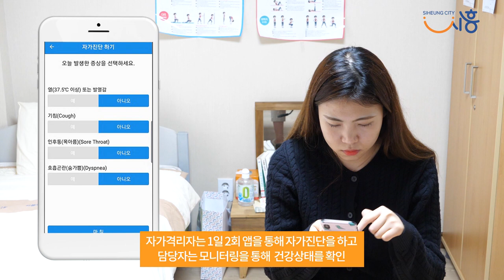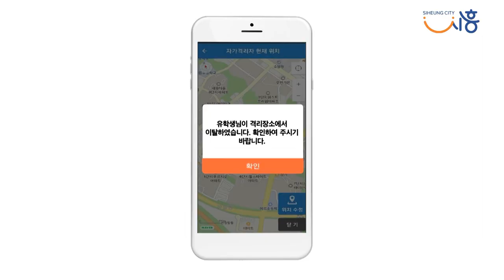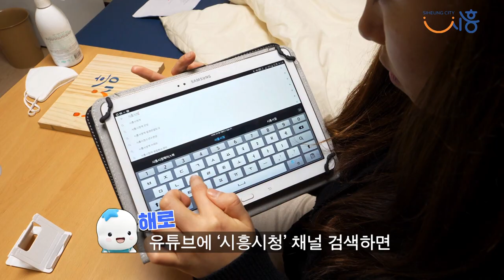자가격리 전담 공무원 해로와 함께하는 자가격리자 본격체험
아직 코로나19로 인해 거리두기가 한창이죠?!

유학생들이 입국하면서 어떻게 관리되는지 궁금하신 분들을 위해 준비했습니다!

자가격리는 유학생이라면 음성이라도 무조건 자가격리 14일을 해야하는데요~

 자가격리 전담 공무원 해로와 함께하는 자가격리자 본격체험! 함께 보시죠:)